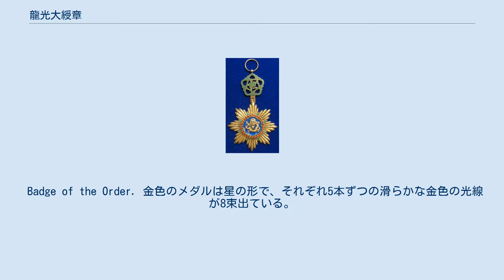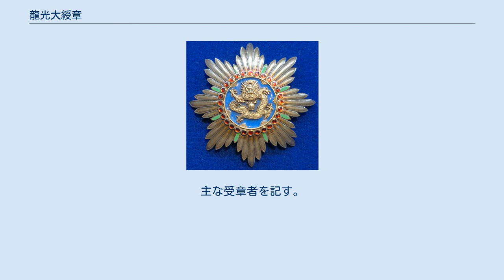龍光大綬章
龍光章(英語：Order of the Illustrious Dragon、中国語:Lóngguāng zhāng)はかつての満洲国の勲章。
1934年3月1日、勅令第一号によって制定され、同年4月19日の法令によって発表された。
大綬章の1階級のみからなる。
日本の桐花章に相当する。
 Badge of the Order. 金色のメダルは星の形で、それぞれ5本ずつの滑らかな金色の光線が8束出ている。
そしてそれぞれの束の間に緑色のエナメルの短い光線がある。
メダルは28個の赤い宝石で囲まれ、中央には金色の雲の切れ端を伴った、様式化された中国の龍が描かれている。
龍は皇帝・溥儀を象徴している。
勲章のメダルとそれに付随する勲章の星は外観が一致する。
緑色のエナメルの透し彫りの吊るし手がある。
中心の雲渦と2重の同心円状の五角形からなる様式化された雲を表している。
小綬は白で、中央に青い環がある。
記章の裏側には「勲功位章」の四文字がある。
上部の光線の上の長方形のブラケットを通して、雲を象徴する小さな五角形と螺旋形が内接する透し彫りで溝の入ったライトグリーンのエナメルの中間の環へ繋がる。
中間の環の上端には勲章の綬に取り付けるための環が付いた小穴がある。
勲章は太陽を象徴する、青地に白い縞模様の綬と胸の記章を着用する。
 33回にわたって授与され、ソ連の満洲侵攻後の1945年に中止された。
主な受章者を記す。